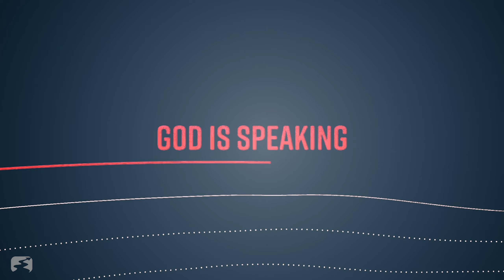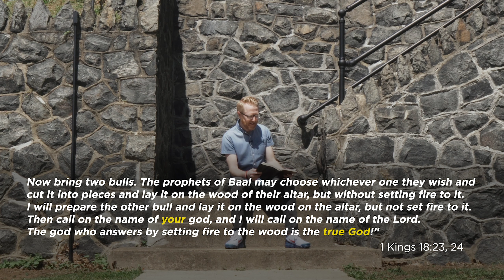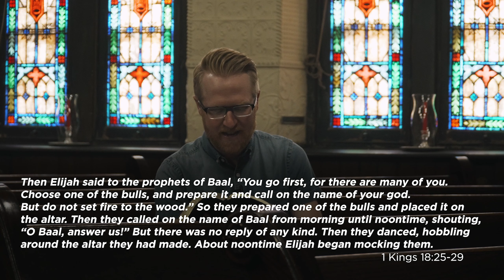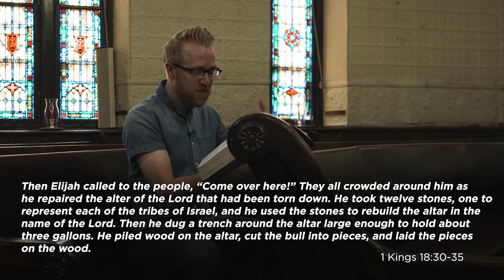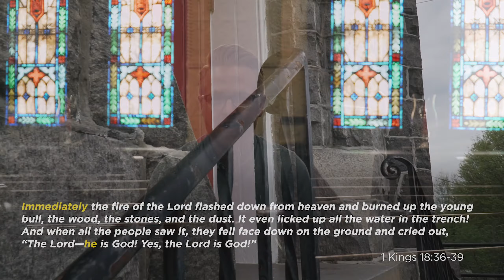Who Can I Trust? | Pastor Mark Johnston | Real Church for Real People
From the outside looking in, getting to know God can seem like a test: mysterious, confusing, and even scary. Who is he really? The good news is, he doesn’t leave us guessing. He wants us to know him for who he really is - a Father who loves us, a Son who rescues us, and a Spirit who empowers us. When we connect all three, our lives will never be the same. Join us for “All of the Above” and get to know God... for real.

FOLLOW Pastor Mark on Instagram!
FOLLOW Pastor Mark on Facebook!

721 E Chestnut Hill Rd, Newark, DE 19713

825 Loveville Rd, Hockessin, DE 19707